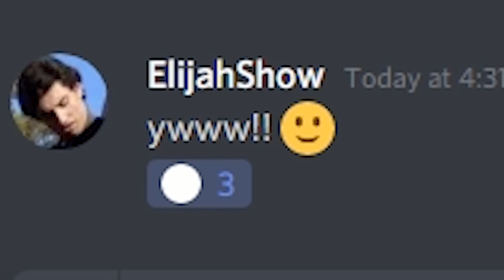Discord Emoji Gets Funky With It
with what? what does he get funky with?